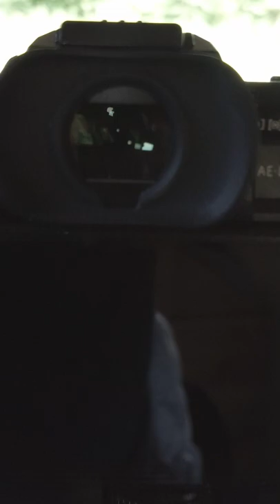Photographing Foxes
In this video we visit a Fox hide and photograph a family of Foxes using the Fuji X-T3 with a Fringer Pro ll adapter and the Canon 100-400mm lens.